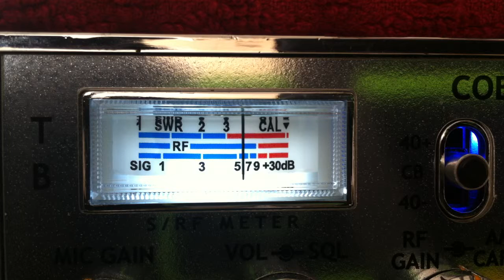Share Cropper, Coon Dog, Little Boy Blue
Cb 28 good Time gang